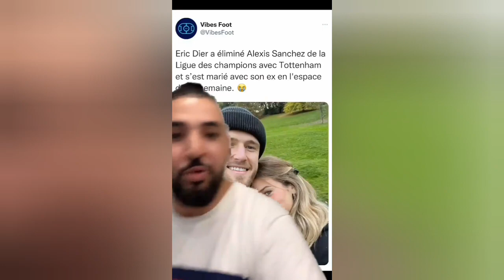le PSG élimé en 8e par le Bayern Munich :: Lyon impliqué dans un scandale :: Alexis Sanchez cocu